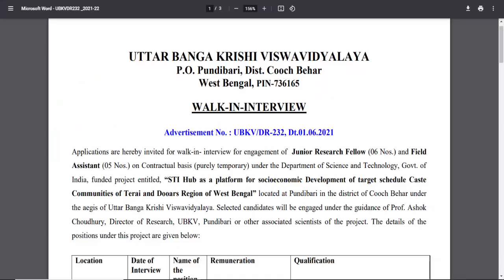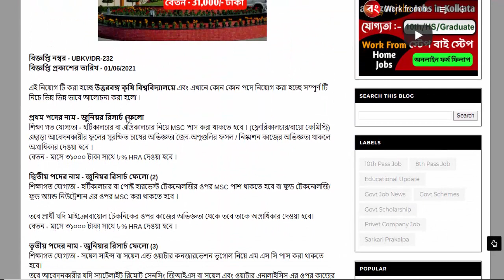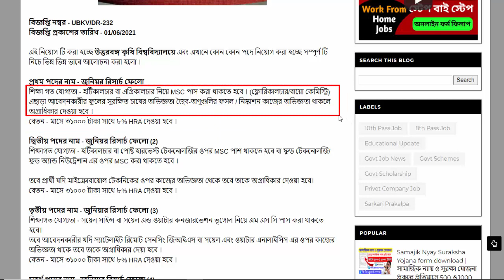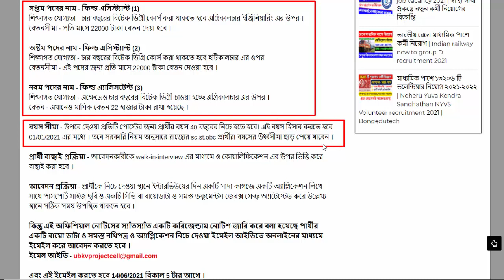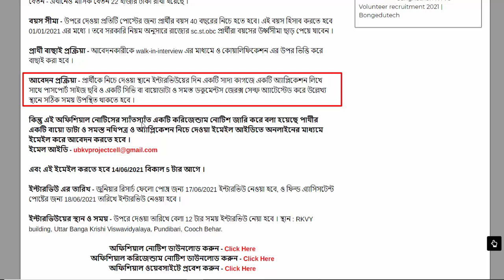Uttar Banga Krishi Viswavidyalaya Job Recruitment 2021 | New WB Govt Job Form Fill Up Step By Step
In This Video I am Talk about pundibari krishi viswavidyalaya recruitment.
and you can learn in this video ubkv application form 2021 full details. the online application full details i discussed in this video.